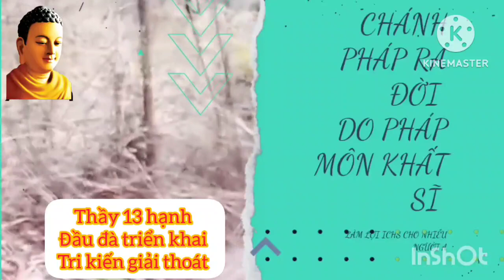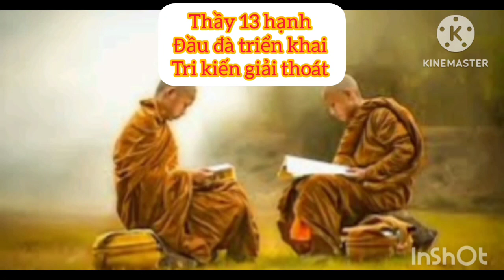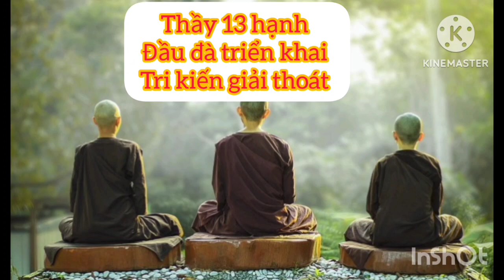Thầy Thích Minh Tuệ nhường giảng pháp 13 hạnh đầu đà của riêng Phật giáo